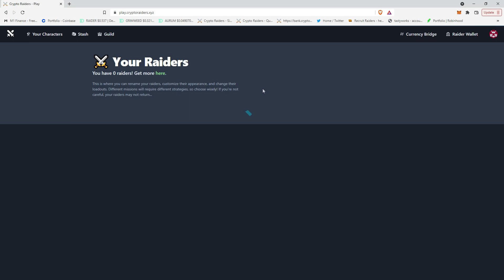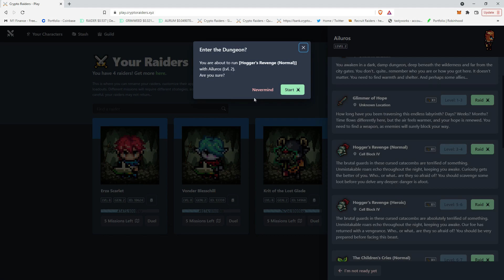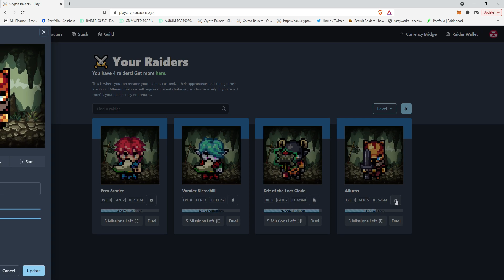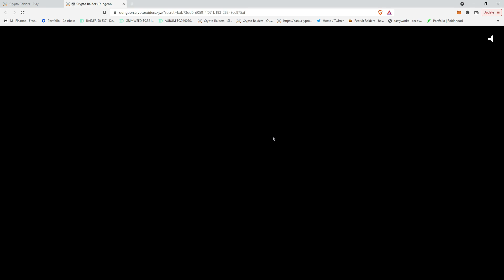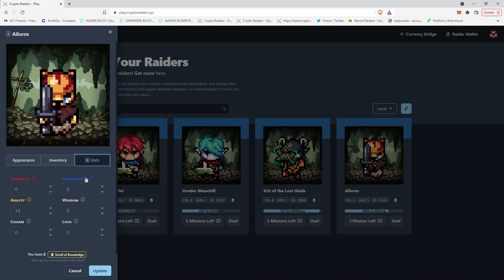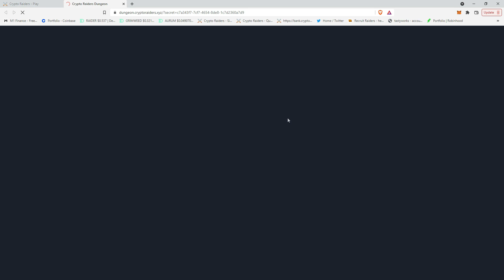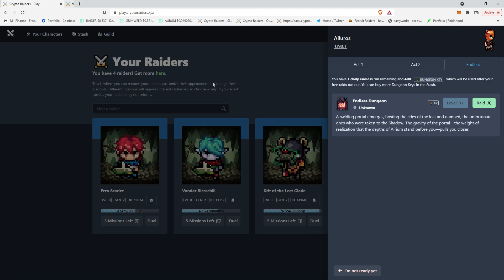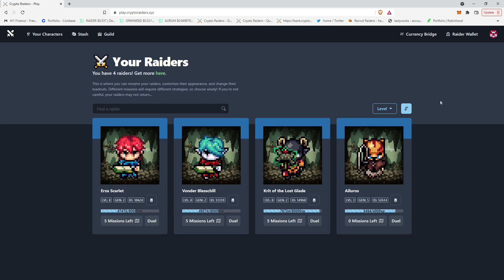Crypto Raiders - Leveling Series S2E2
Join Ailuros the tigress as she ventures through dungeons and collects loot, levels, and hopefully riches. It's season 2 of the leveling series where you'll get to see every piece of gear and every decision made along the way to reaching max level!